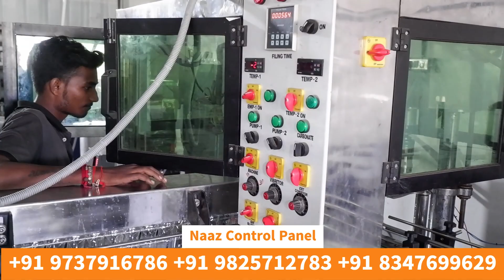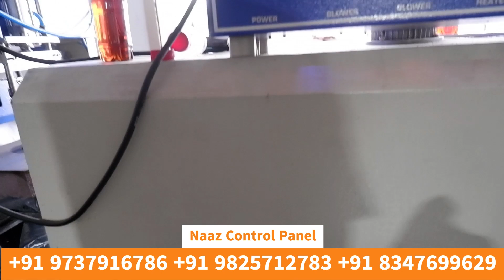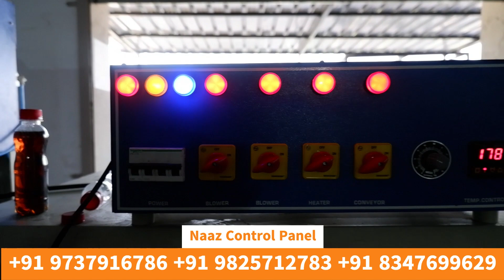How to make Jeera soda - sodabottlingplant - Carbonated Soft Drink Plant